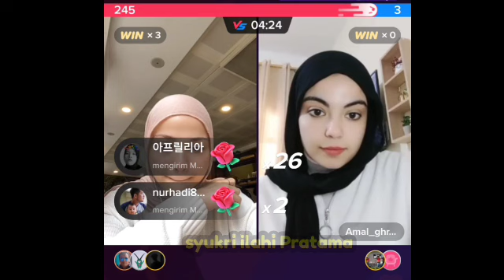Tugba Bahas Ramadhan Bareng Amal 😍 || Live Terbaru Tugba Dan Amal 😍